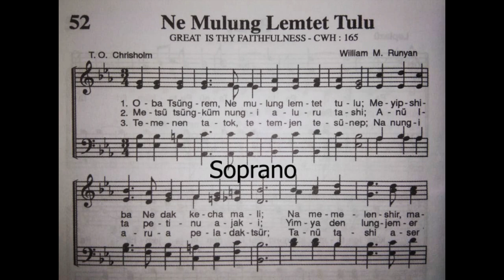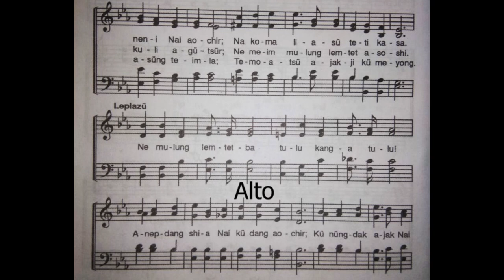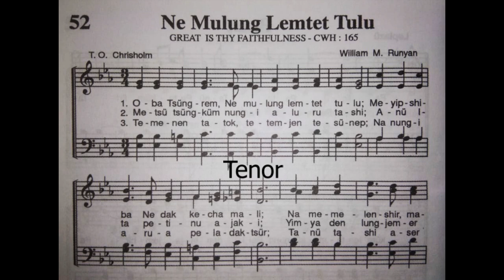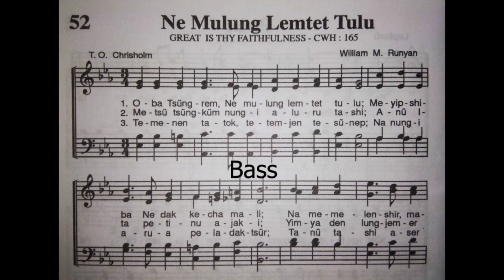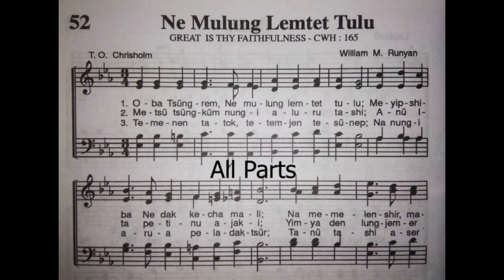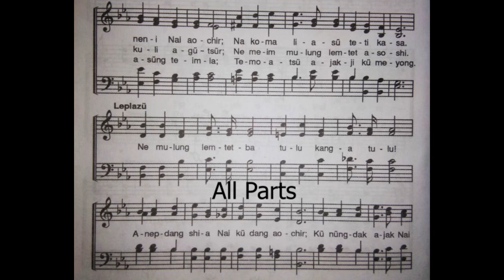Ao hymnal no. 52 || Ne mulung lemtet Tulu {great is thy faithfulness} all parts instrumental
this video is for hymn learning music video following these simple piano trax mainly focus on perfect pitch and rhythm hope you are well enjoying